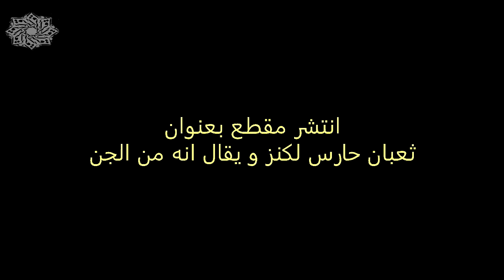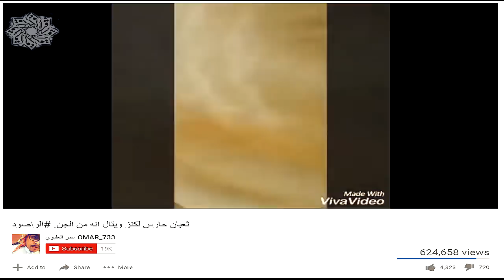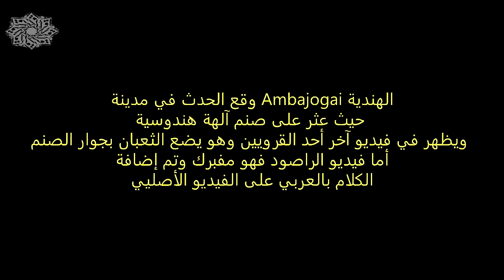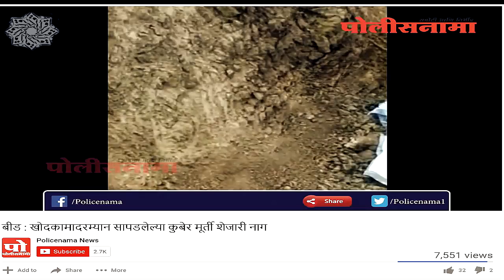ما حقيقة ثعبان من الجن يبقى فى مناطق الأثار ولا يغادرها؟ 😱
▶◤  هذا المقطع يفند احد المقاطع المنتشرة  كذباً◥ ★💡

يمكنك مشاهدة هذه السلسلات:
ترجمات: